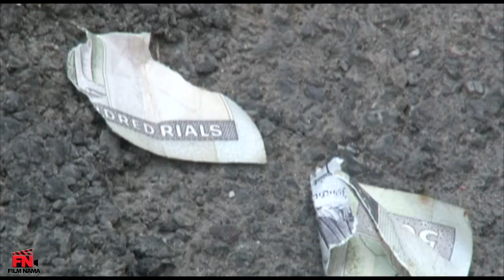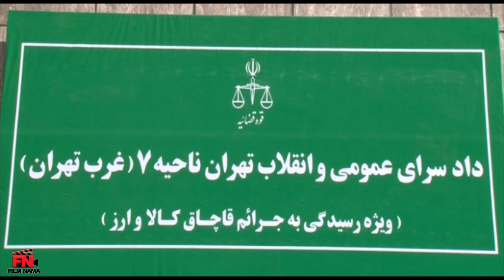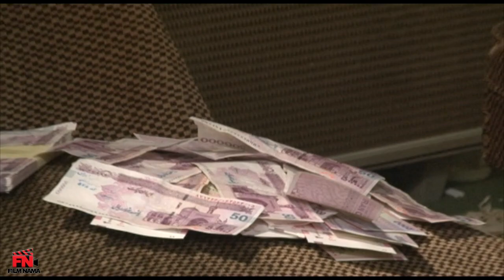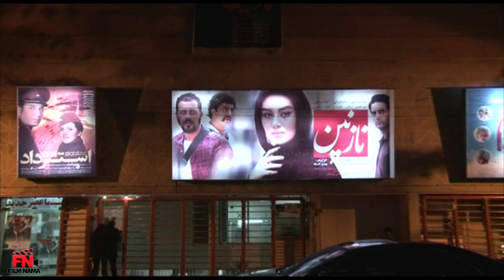فیلم سینمایی نازنین - پشت صحنه | Film Nazanin - Backstage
منصور (امیرحسین آرمان) که برای کار کردن به تهران آمده تصادفا با نادر (پژمان بازغی) و سامان (مجید صالحی) که در کار توزیع داروهای غیر قانونی هستند آشنا میشود و ناگهان خود در دادگاه به جرمی که مرتکب نشده می بیند و…
بازیگران:
پژمان بازغی، امیرحسین آرمان، آتیلا پسیانی، مجید صالحی، سحر قریشی و…

کارگردان: مهدی گلستانه
نویسنده: حسن انصاریان
تهیه کننده:محمدحسین فرح‌بخش، عبداله علیخانی

سال پخش: 1390
ژانر: اجتماعی
Mansour (Amirhossein Arman), who came to Tehran to work, accidentally meets Nader (Pejman Bazeghi) and Saman (Majid Salehi), who are in the business of distributing
 drugs, and suddenly finds himself in court for a crime he did not commit and...
Film Nazanin - Backstage

Cast:
Pejman Bazeghi, Amir Hossein Arman, Attila Pesiani, Majid Salehi, Sahar Ghoreishi and...

Director: Mehdi Golestaneh
Author: Hassan Ansarian
Producer: Mohammad Hossein Farah Bakhsh, Abdollah Alikhani

Release: 2012
Genre: Social